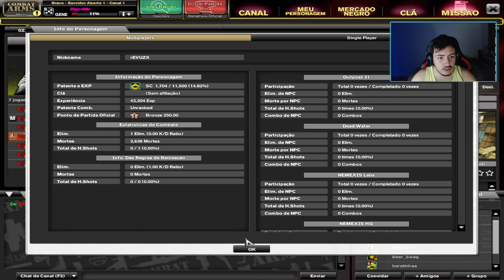Combat Arms || Exército Solo #136 || JOGUEI DE TOY GUN / ME KIKOU ? ME VINGUEI!"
Dessa vez trazendo mais um vídeo full de combat arms.